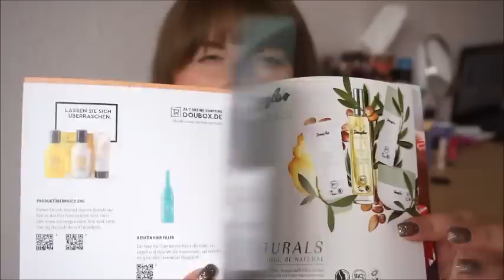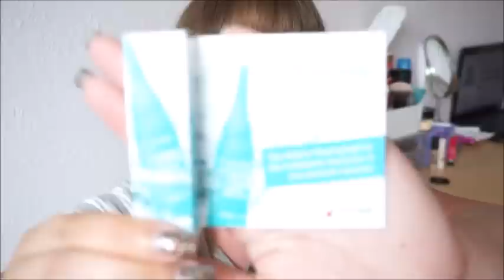Openbox - Dou Box z Douglasa